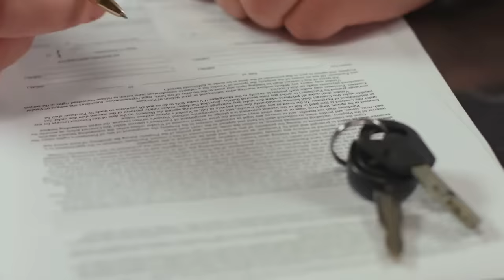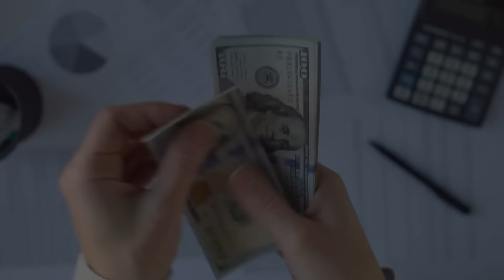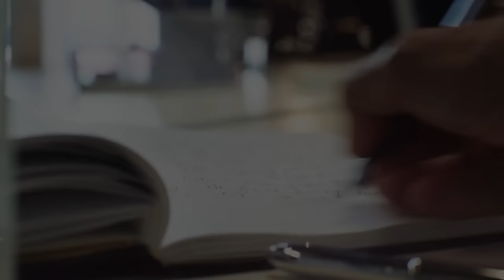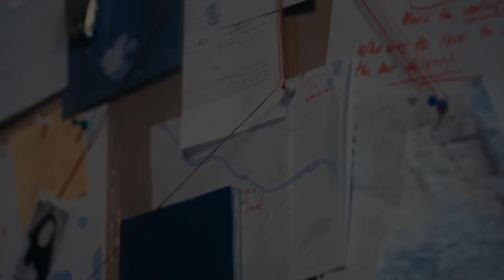TRUE CRIME COMPILATION | 21 Cold Cases & Murder Mysteries | 7 HOURS Documentary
TRUE CRIME COMPILATION | 21 Cold Cases & Murder Mysteries

Timeline
case 1 \ 00:00:00
case 2 \ 00:28:06
case 3 \ 00:38:12
case 4 \ 00:52:00
case 5 \ 01:05:01
case 6 \ 01:23:31
case 7 \ 01:43:17
case 8 \ 02:12:34
case 9 \ 02:32:33
case 10 \ 02:57:51
case 11 \ 03:17:04
case 12 \ 03:46:33
case 13 \ 04:12:36
case 14 \ 04:34:53
case 15 \ 04:52:08
case 16 \ 05:14:05
case 17 \ 05:33:52
case 18 \ 05:54:28
case 19 \ 06:09:11
case 20 \ 06:34:59
case 21 \ 06:57:33